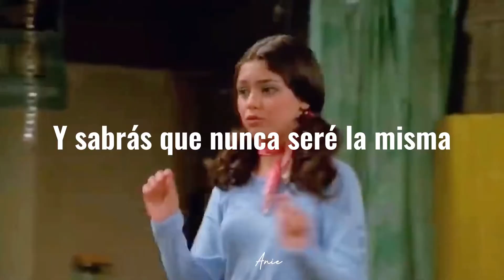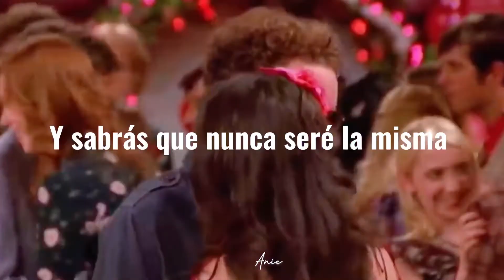Despues de escuchar esta cancion no te la podras sacar de la cabeza|| Never be the same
Cancion:Never be the same (Camila Cabello)
Serie: That '70s Show
Actores:
 Mila Kunis (Jackie Burkhart):